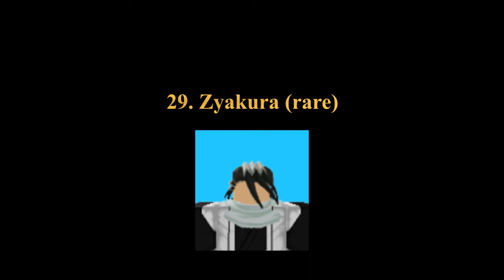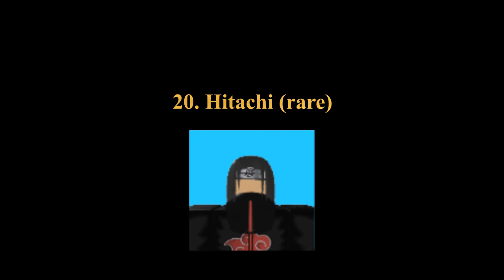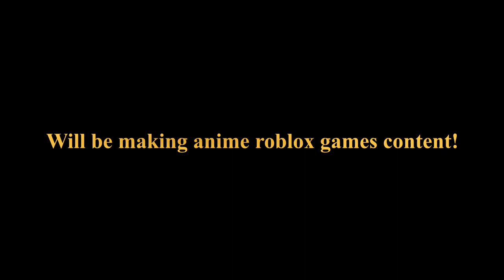Ranking ALL The Characters in Anime Mania Roblox!!! From Worst to Best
Im going to be making content of anime roblox games